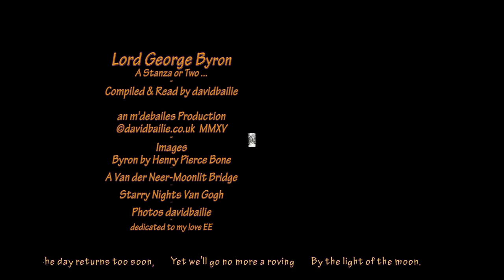'It is the Hour' ~ 'She Walks In Beauty' ~ 'So We'll Go No More a Roving' - Lord Byron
Love ,probably more than anything else, inspires  Poems, Songs and in general works of Art .  Byron, as masterful as any, here reflects his understanding of love  & passion ...